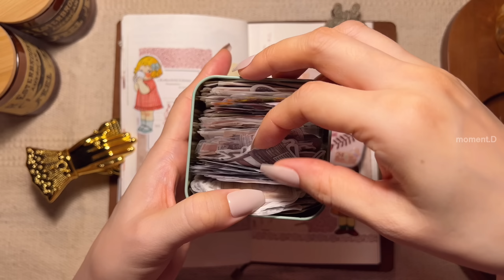아기자기 와글와글 다이어리 꾸미기 scrapbooking 다꾸 ASMR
Info.
*노트: 키키네문구점
*가위: 빈티지 가위 검색
*스티커 및 종이류, 문구류:타오바오, 알리익스프레스, 그 외 국내 스토어(AliExpress, stores in Korea)
*종이 파우치: 알리익스프레스 킨들 페이퍼 파우치